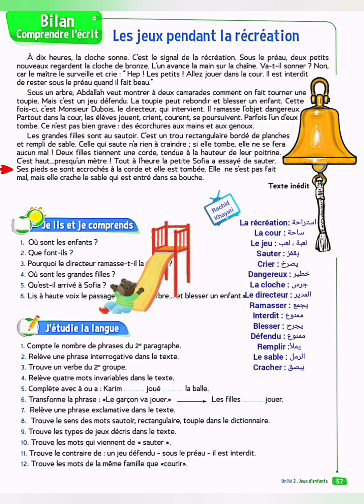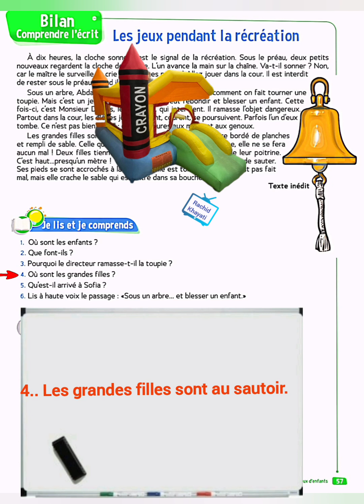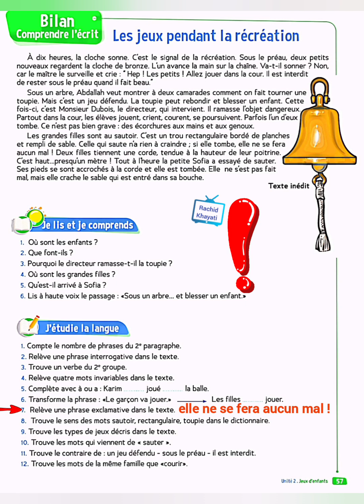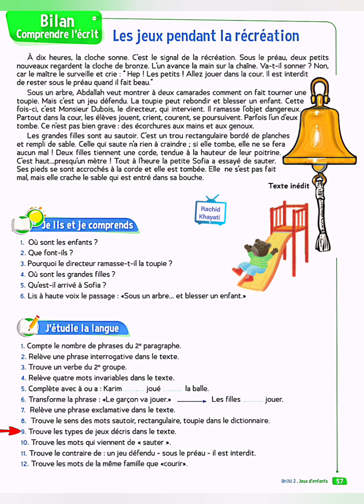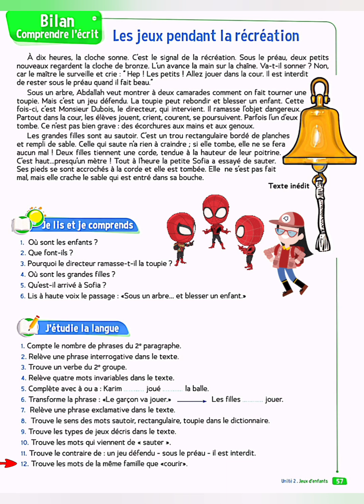Bilan ( page 57 ) / le trésor des mots CE2